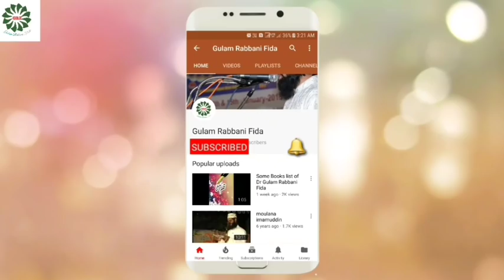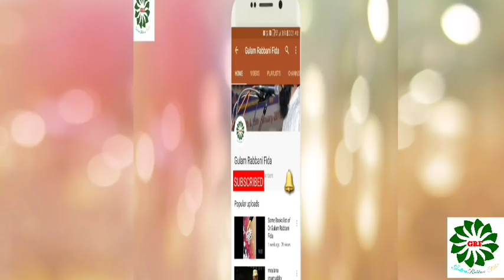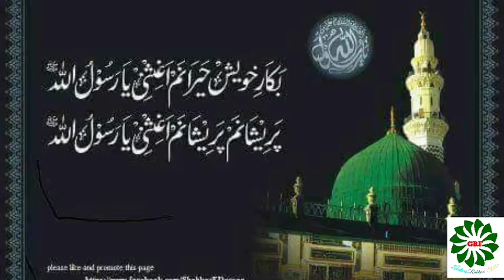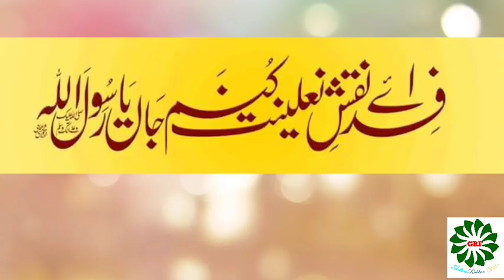Kalame Raza Aala hazrat imam Ahmed Raza Khan Tujhe hamd hai khudaya.. Naat Khawan Ateequr rahman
Aarif billah shaikhul Islam mash-hoor naat go shayer Shah alhaj imam Ahmed Raza Khan barely ka khubsoorat kalam tuje hamd hai khudaya. Qibla Ateequr rahman malegaon Apne khubsoorat andaz me pesh Karte huwe.